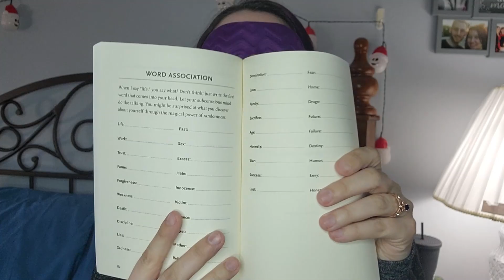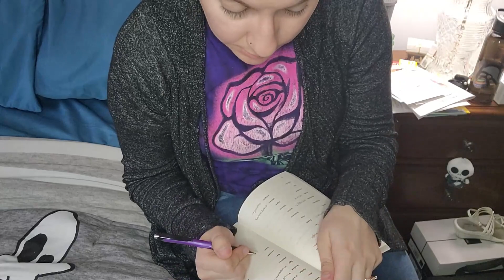Wreck it Wednesday Intro & 1st Page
Hello my Seashells!
I hope you all are doing really well! In Today's video I plan to start a Wreck it Journal series that will be going up either every Wednesday or ever other Wednesday. This series is totally inspired by graveyardgirl I miss when she use to do this series! So now join me as I fill out all the pages in my Wreck it Journal.
Until next time ~~ Byye

Main Instagram:
B3autiful_Disast3r9
2nd Instagram:
beauty_by_shellymarie
B3autiful_Distast3r9